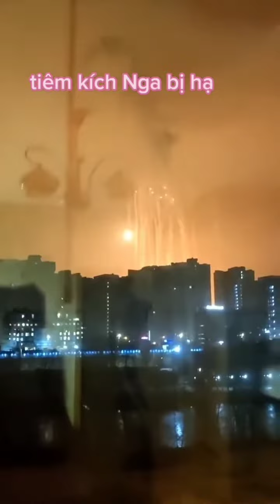UKRAINE : LỜI KÊU GỌI KHÔNG XỨNG ĐÁNG VỚI NGƯỜI DÂN